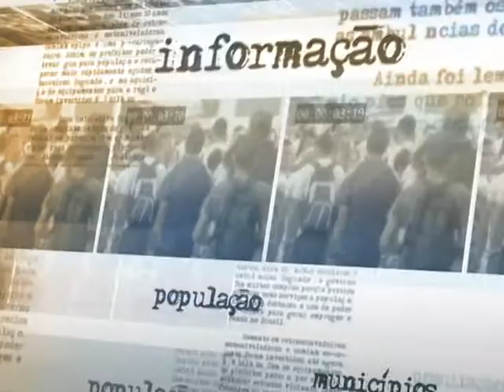Centro integrado de saúde vai atuar durante Copa 2014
DIRETO DA FONTE - 27.05.14: O ministro da Saúde, Arthur Chioro, explicou, nesta terça-feira (27), como será o funcionamento do Centro Integrado de Operações Conjuntas da Saúde (CIOCS), que vai atuar durante a Copa do Mundo.  O centro vai monitorar as situações de risco, a demanda por atendimento, a vigilância epidemiológica e sanitária, além de coordenar respostas diante de emergências em saúde pública nas 12 cidades-sede do Mundial. Ao todo, 1.500 profissionais vão atuar nos CIOCS.